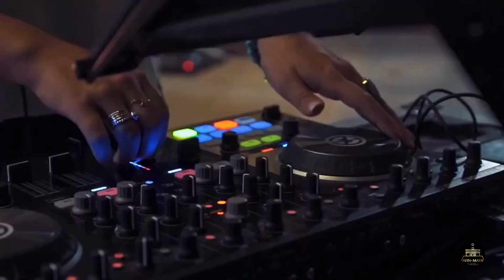Hard Rock Cancún Todo Incluido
En el exclusivo resort todo incluido Cancún Beach, hemos creado el mejor lugar de recreo para celebridades junto a la playa y hemos transformado las típicas vacaciones todo incluido en un paraíso de estrellas de rock, reflejando la vibra mexicana y nuestro estilo internacional. Disfruta de Hard Rock Hotel Cancún, disfruta de un auténtico resort todo incluido.